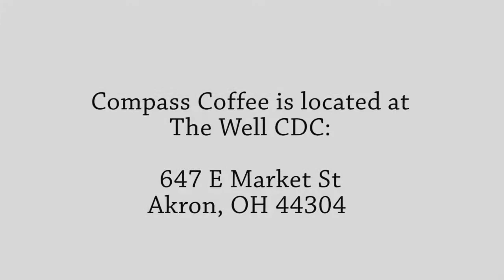Compass Coffee opens in Middlebury, offers meeting place for all residents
The director behind the newly opened Compass Coffee in Akron's Middlebury neighborhood looks at this business as a way to bring people together and to reach out to the community's homeless and refugee populations: those who feel like they may not belong elsewhere. Director Eric Razo says the nonprofit coffee shop eventually would like to hire people who are homeless. Compass Coffee is located in the Well Community Development Corp., which was previously the First Presbyterian Church, 647 E. Market St.